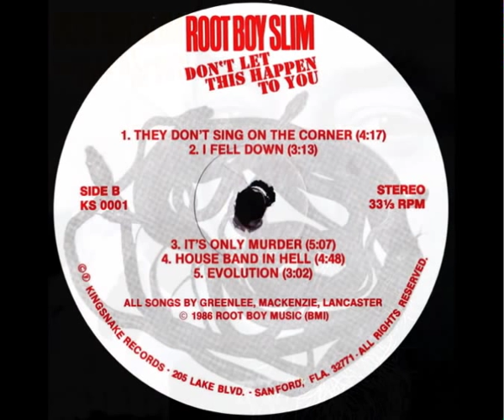Root Boy Slim - "They Don't Sing On the Corner"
"They Don't Sing On the Corner"

Written by Bob Greenlee, Foster Mackenzie III, Ernie Lancaster

From the 1986 Kingsnake Records album release "Don't Let This Happen To You"
KS 0001

Recorded at Generic Studios - Sanford, Florida

Produced by Bob Greenlee and Ernie Lancaster

Root Boy Slim : vocal
Bob Greenlee : bass
Ernie Lancaster : guitar
Ron Holloway : saxophone
Tommy Lepson : keyboards
Scott Corwin : drums
Juan Perez : percussion

A great, yet sadly underrated song by Washington, D.C.'s late bluesman.

Attention all K-Mart shoppers !
Root Boy Slim and Ernie Lancaster CDs are available by visiting
Support Root Boy Slim's legacy, and the musicians who played with him.